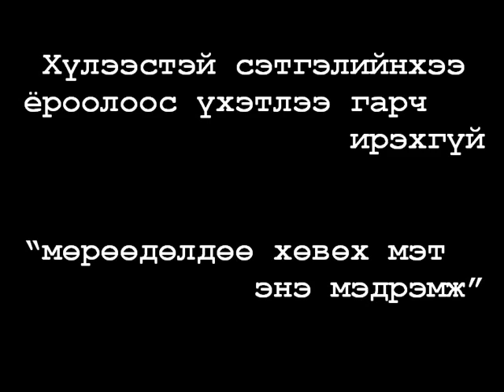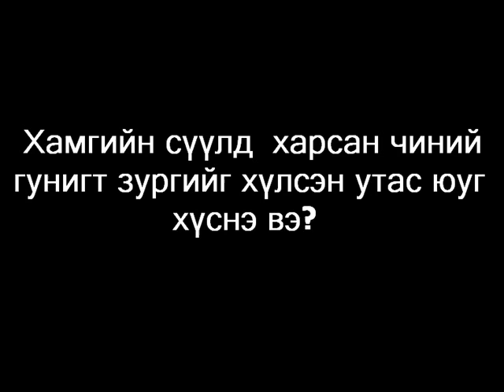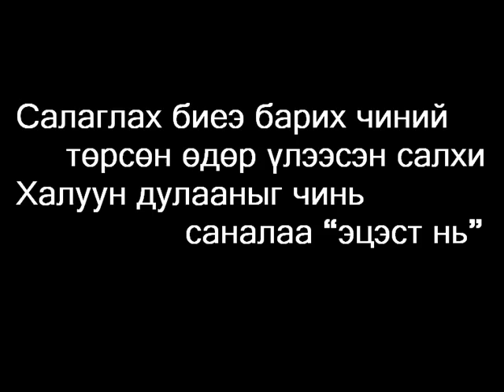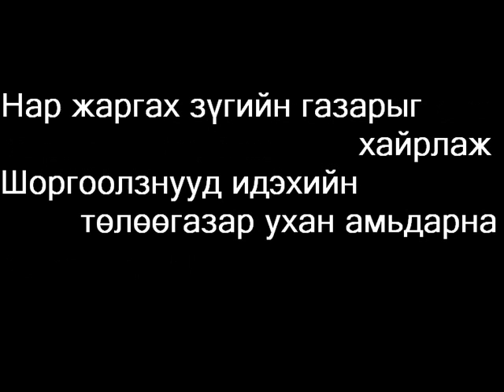the gazette - crusify sorrow mgl lyrics